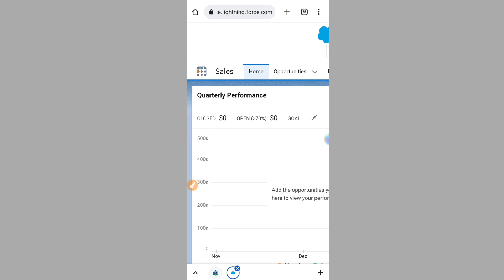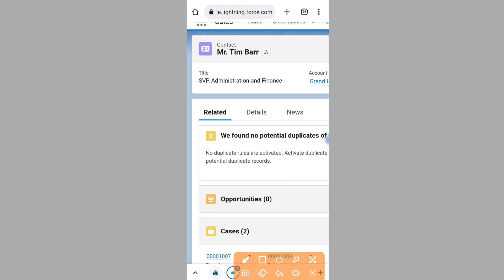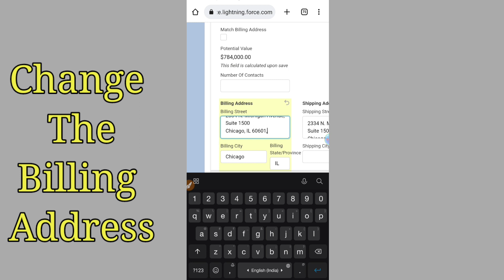Test Your Process|Quick Start: Process Builder|Salesforce Answers